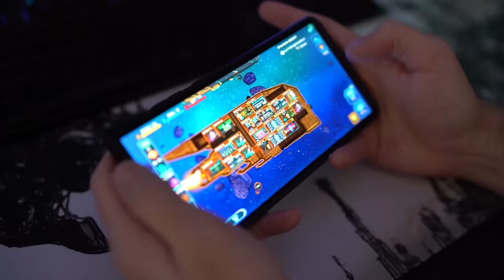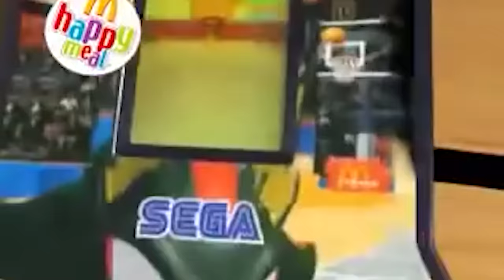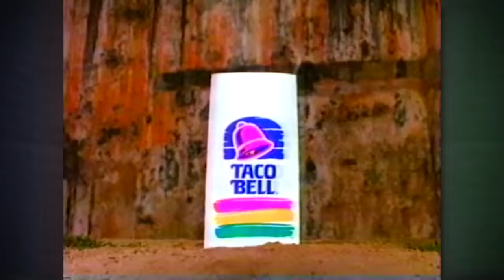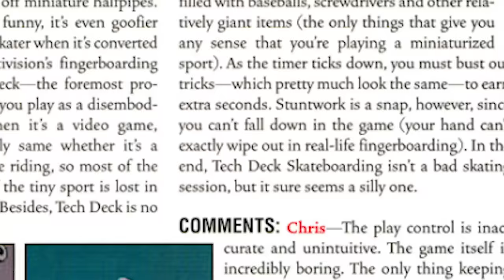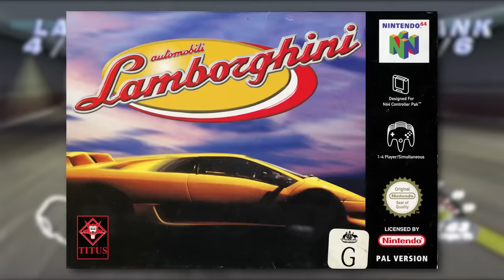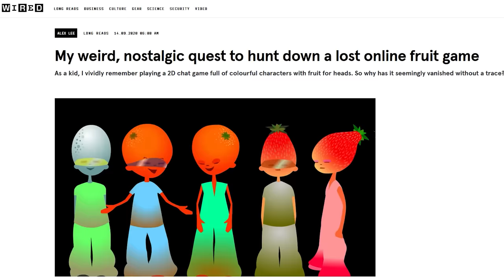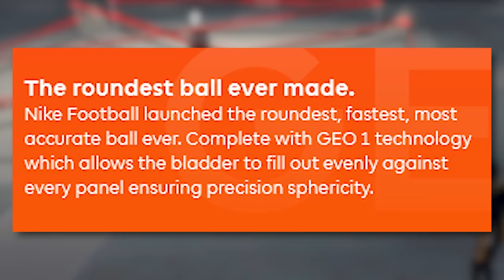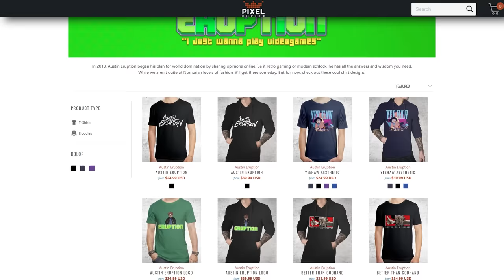Advertisement Video Games - The Lost Era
From the NES to today on the PS5 and Switch, Ads in video games remain steady. Also bad.
Install PIXEL STARSHIPS for Free & receive a $100 free starbux on arrival [Available the next 30 days]. Also enter code AUSTINERUPTION after registering to get an additional 125 starbux!
Advertisement Video Games are a very specific brand of suck. They're 9/10 times made for one thing only... uh, advertising. CAN WE FIND A GOOD ONE? LET'S FIND OUT!

You can also check out my band Great Hag at this link!

00:00 - Intro (70s and First Advergames)
03:14 - Games Based on Stuff You Can Eat
08:14 - Getting Destroyed by McDonalds
12:20 - More Fast Food
15:19 - EXTREME SPORTS (For Kids)
19:15 - AdverCars
22:42 - Nerf Video Games
26:11 - Why Is This a Video Game?
33:51 - Chex Quest